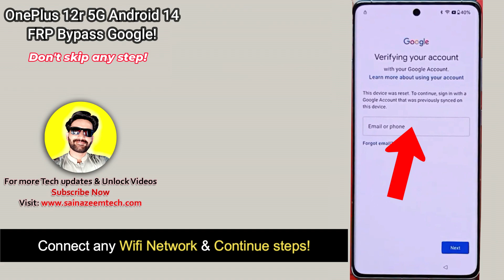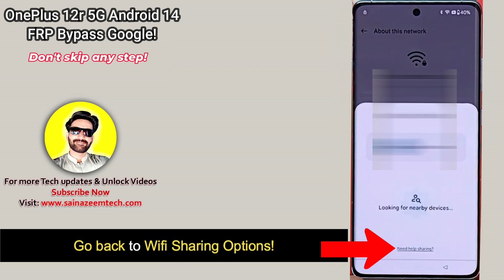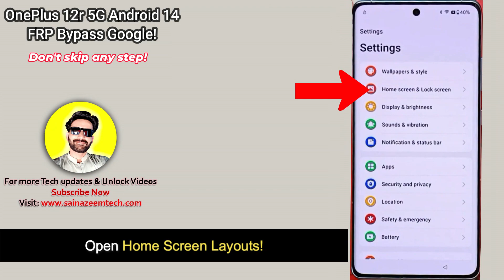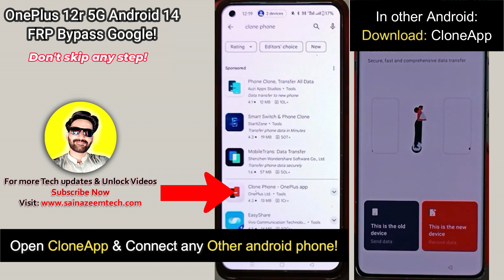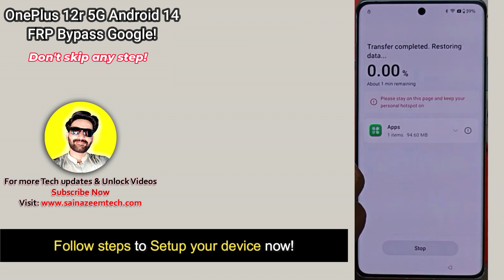OnePlus 12R 5G FRP Bypass 2024 [Without PC] Unlock OnePlus Cph2585 Android 14 Google Account ✅ Easy!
Oneplus 12r 5g frp bypass without pc 2024. Oneplus 12 cph2585 google account bypass gmail id lock. All Oneplus android 14 frp bypass easy trick. Oneplus 12r ka lock kaise tode? How to frp unlock oneplus latest models 2024. Oneplus Android 14. No SIM, Apps not working, Cloneapp fix, No Youtube update, No FRP apps, No tool, No computer. Easy & simple method 2024. Watch complete video to unlock your oneplus android 14 latest security..

Make sure to watch complete video to learn more.

Samsung FRP Bypass Tool And Kg Lock Remove Tool 2023. VJ V1.0